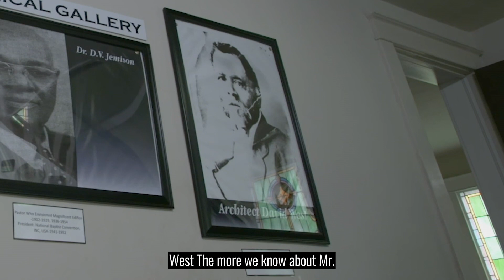Voices Of Alabama: Tabernacle Baptist Church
Dr. Verdell Lett Dawson
Member, Tabernacle Baptist Church